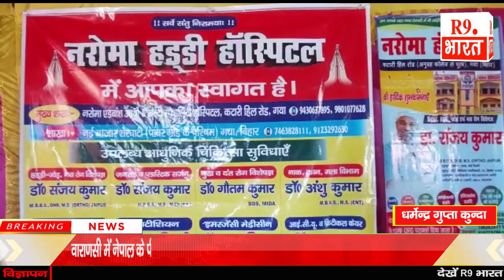कुंदा में नरोमा हड्डी हॉस्पिटल की ओर से निःशुल्क स्वास्थ्य जांच शिविर लगाया गया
धर्मेन्द्र गुप्ता कुन्दा